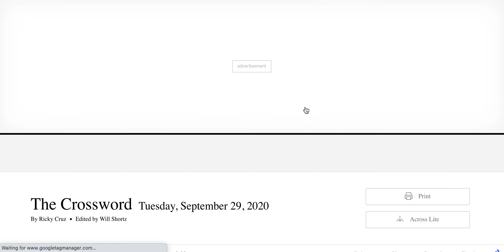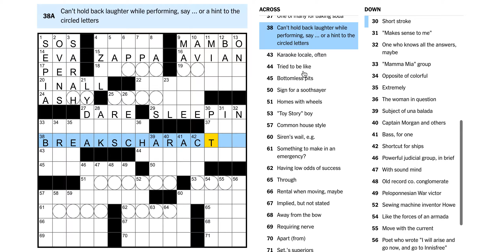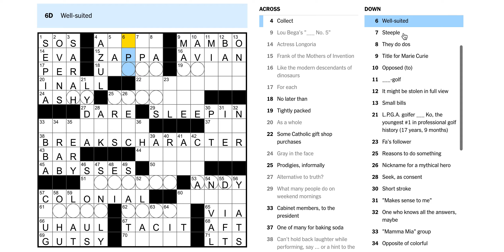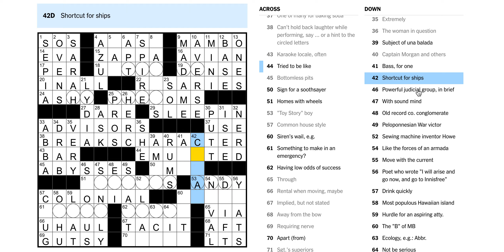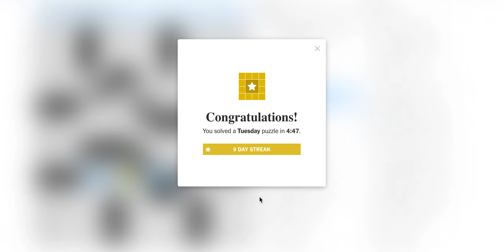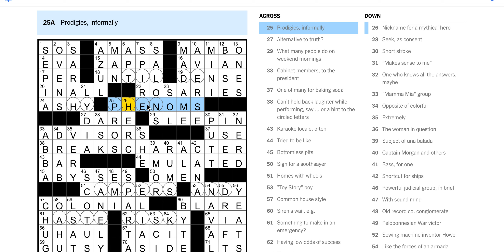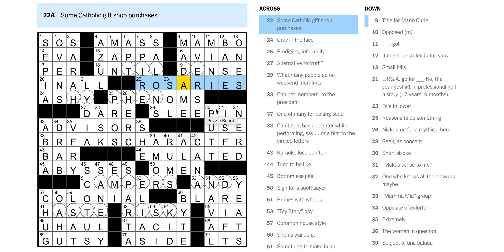Tuesday 9/29/20 - NYT Crossword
Puzzle by Ricky Cruz